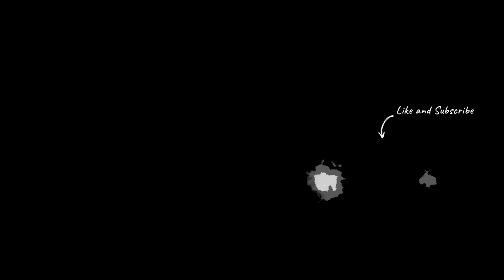Abstraktes Bild in wenigen Schritten gezaubert??? Warum nicht! Das Urknäuel 😉😁🎨/Paint with me!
Der Hintergrund mit der Metallic Effekt Farbe wirkt schön edel wie ich finde. Durch die Schattierung der Linien bekommt das Bild zudem nochmal eine ganz andere Dimension! Unbedingt ausprobieren.😊

Ich hoffe, du hattest Freude an dem Video und hast Lust bekommen selber kreativ zu werden. Besuch mich gerne auch auf Instagram.

Poste Fotos auf Instagram oder andere sozialen Netzwerken, indem du mich in der Story verlinkst (@freya.di.bernardo) damit ich deine Kunst sehen kann.

Bis bald Freya!❤️

Hier findest du mein meist verwendetes Material:

Du kannst mich  unterstützen wenn du dir dein Material für deine Kunst unter anderen bei meinem angegebenen Link bestellst. So hilfst auch dabei, dass noch weitere Videos von mir entstehen können.
Beim Kauf eines Produktes über meinen Amazon-Shop werde ich mit einer  kleinen Provision vergütet, am Preis für Dich ändert sich dadurch aber nichts.  Das gleiche gilt für dein Like. Dieses Video wurde aus privaten Mitteln finanziert und ist keine Kooperation. Danke!